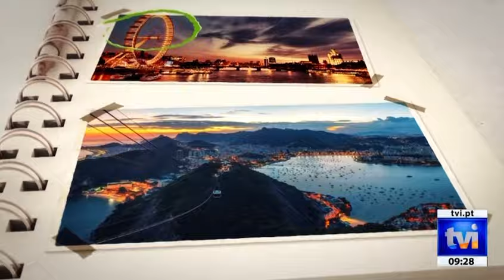José Luís Peixoto em direto sobre o Egipto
Rubrica de viagens de José Luís Peixoto no programa Esta Manhã, da TVI.
OLHAR EM PORTUGUÊS | Episódio 62 - José Luís Peixoto em estúdio, sobre o Egipto, com a participação de Gamal Kalifa.